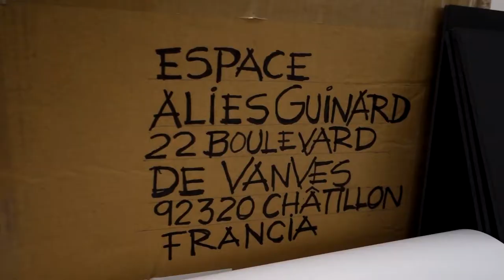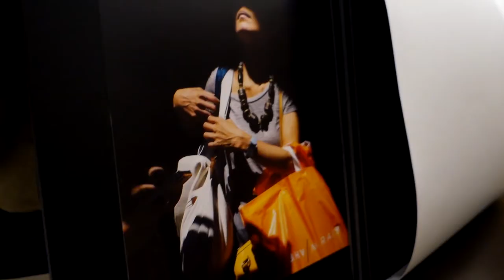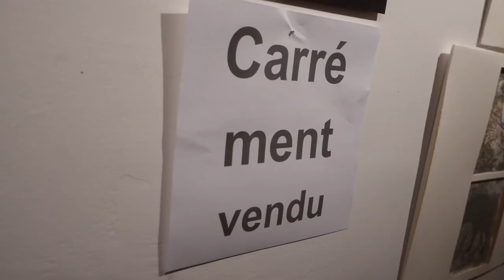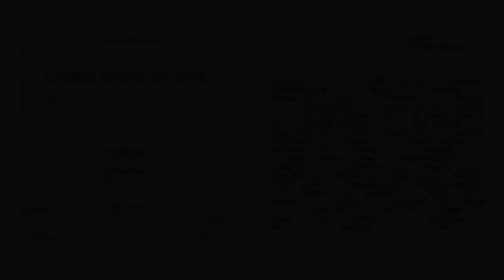Vernissage - Carré signé au dos à l'Espace Aliés Guinard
Vernissage de l'exposition Carré signé au dos à L'Espace Aliés Guinard en décembre 2015.

Images/photos/montage de Félix Seiler Fedi©